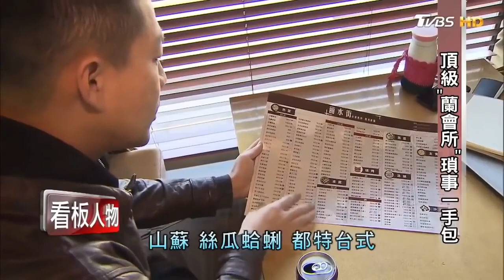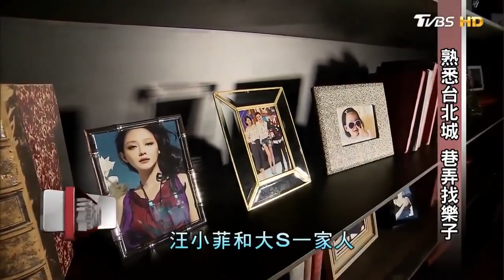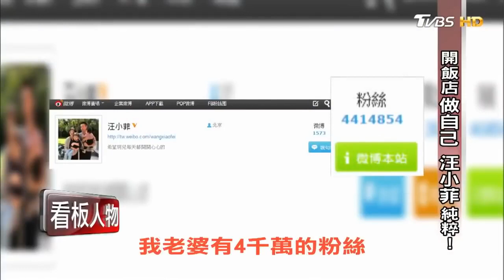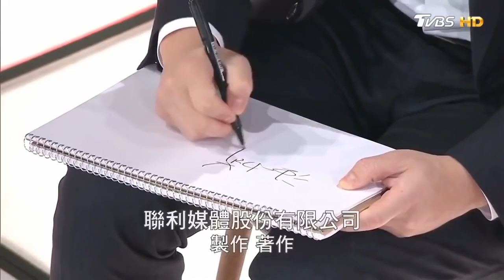汪小菲開S飯店 做自己純粹！專訪回顧【看板人物精選】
來自北京的台灣女婿汪小菲
每周日晚間 20:00 & 24:00 播出 / 每周六上午 10:00 重播